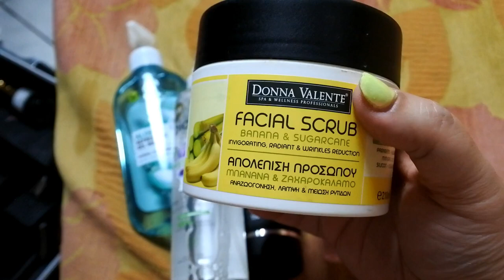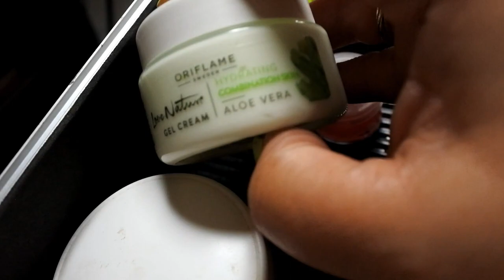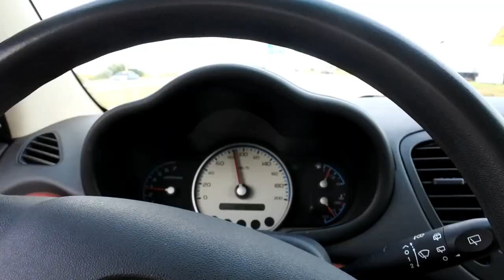Summer VLOG:ΤΑΞΙΔΕΥΩ ΜΟΝΗ ΜΟΥ(Προετοιμασίες για το ταξιδι)|Βella Mary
Kαι ναι ομορφιές μου ήρθε ο Αυγουστος,Ετοιμασίες που λέτε για διακοπές και χαλάρωση!!! Από Ενυδατωση, νύχια,καλλυντικα, φαΐ και συζήτηση!
Tην Estetica Donna • Skin Care Θα την βρειτε:
ΜΗ ΞΕΧΑΣΕΤΕ ΝΑ ΚΑΝΕΤΕ LIKE ΣΤΟ ΒΙΝΤΕΟ ΕΑΝ ΣΑΣ ΑΡΕΣΕ
ααα!!! ΧΤΥΠΗΣΤΕ ΚΑΙ ΤΟ ΚΑΜΠΑΝΆΚΙ ΓΙΑ ΝΑ ΣΑΣ  ΈΡΧΕΤΑΙ ΕΙΔΟΠΟΊΗΣΗ ΌΤΑΝ ΑΝΕΒΆΖΩ ΚΆΤΙ ΝΈΟ!

 ►My Camera: Canon EOS 750D
►My Vlogging Camera:Mirrorless Camera Nikon 1 J5
►My Editing Software:Wondershare Filmora

Φιλια Μαρια